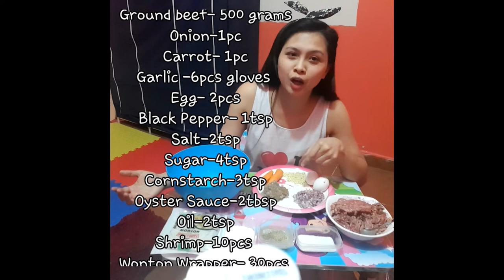How to make Beef Siomai with Love ❤(vlog#1)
BeefSiomai in the house